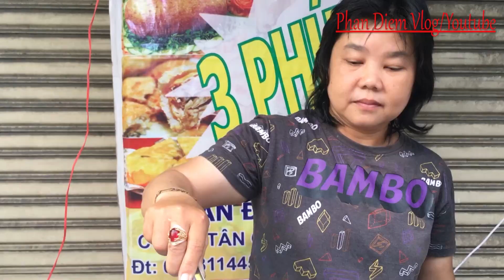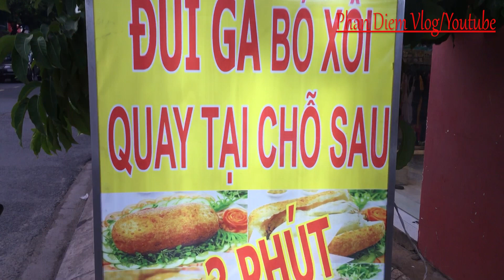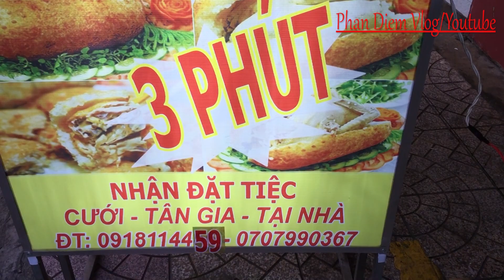Đùi gà bó xôi chiên giòn 22k ngon lạ lùng nhờ lớp vỏ đặc biệt bán trên vỉa hè Sài Gòn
Xôi đùi gà 22k ngon lạ lùng nhờ lớp vỏ đặc biệt bán trên vỉa hè Sài Gòn!
Địa chỉ: Đầu đường Trương Vĩnh Ký (NGã ba Trương Vĩnh Ký và Lỹ Bán Bích) nhé!